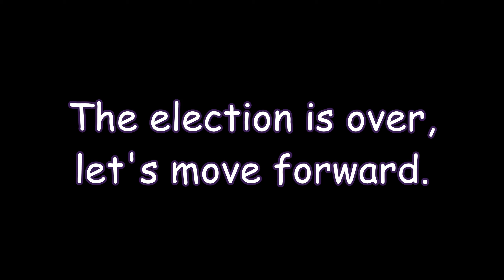V-56/24 The Election is over. Let's move forward.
Just a vlog going down the road.  Talking about a bunch of crap and a surprise for DFW Moose.